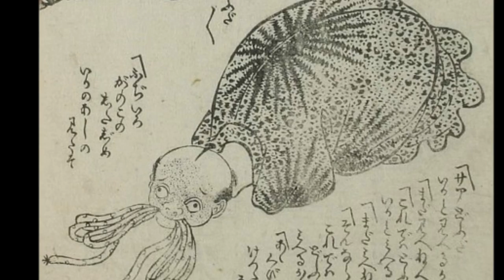Woodblock prints of men posing as animals (1809)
In early 19th-century Japan, it became fashionable for the culturally sophisticated theatergoing population of Edo to entertain themselves at parties by imitating the voices and gestures of famous actors. As this fad spread, people began to expand their repertoires by mimicking animals, and as animal poses became all the rage at parties, writers and artists collaborated to produce illustrated books containing model examples of these poses. One such document written by poet Santo Kyoden in 1809 included copies of these Utagawa Toyokuni ukiyo-e prints of men imitating birds.

1. Crow pose
2. Hawk pose
3. Duck pose
4. Chicken pose
5. Crane pose
6. Owl pose
7. Squid pose
8. Goby pose
9. Shrimp pose